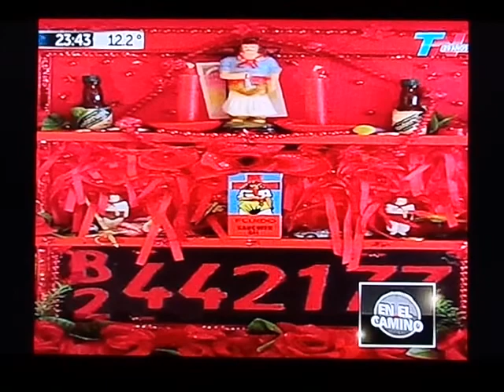PROGRAMA EN EL CAMINO. Museo Provincial de Bellas Artes "Dr. Juan R. Vidal"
Fragmento del programa EN EL CAMINO, "La perla del Paraná", emitido el día 15 de julio de 2013 por TN correspondiente al Museo Vidal.